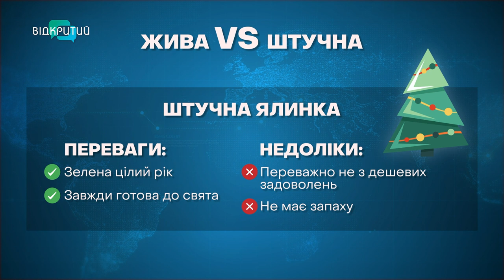Ялинка-2024: яку обрати?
Жива чи штучна? Щороку українці постають перед вибором - яку ж ялинку обрати? Одні не можуть відмовитися від справжнього деревця. Інші - за практичність вічнозелених альтернатив. Переваги й недоліки обох варіантів - для вас збирала наша Ніколь Савченко.